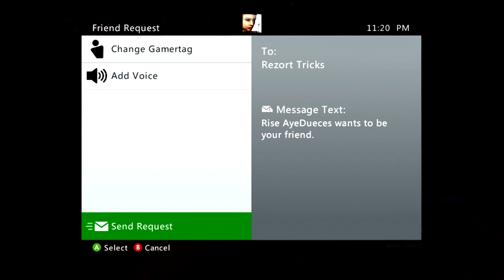Skate 3 - 1v1 Fans - Friend Request Challenge Ep.1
Whats up guys it yo boy dueces here again with another video. Todays video is a 1v1 against a fan if he beats me i will add him as a friend. so be sure you sub for more episode.